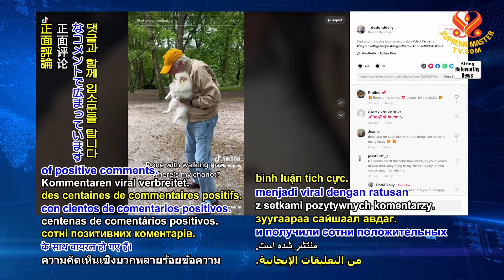2067 NWN 7 senior man and his furry companion are true soul mates 1080p